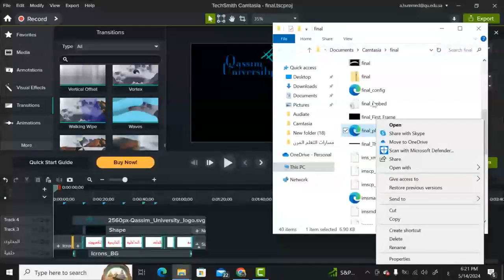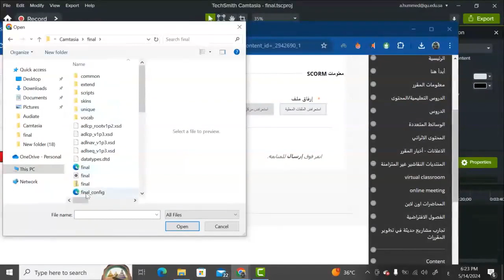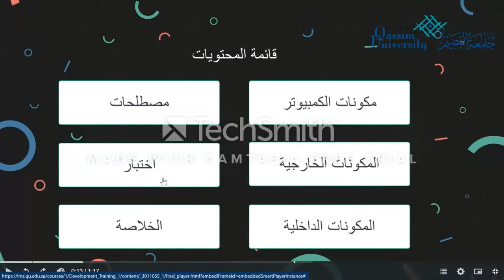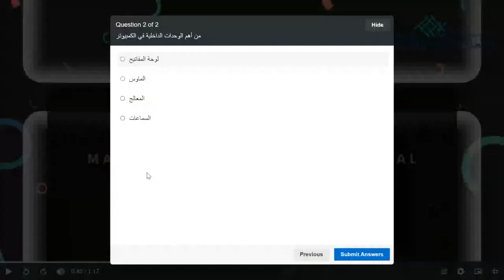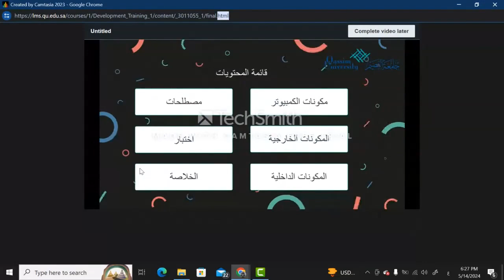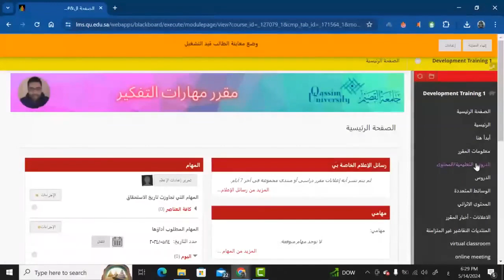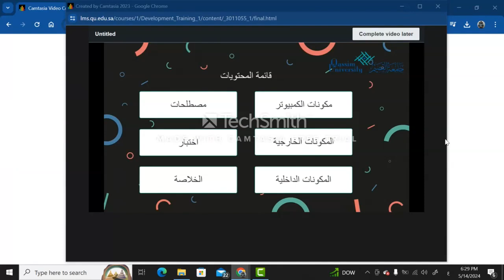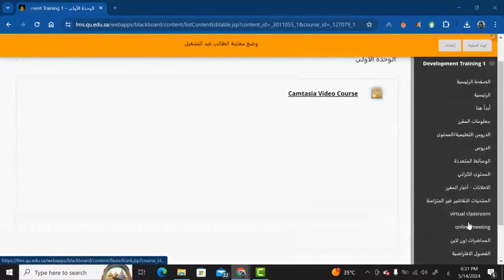14- إنتاج دروس الفيديو التعليمية باستخدام Camtasia Studio اليوم الثاني - 452